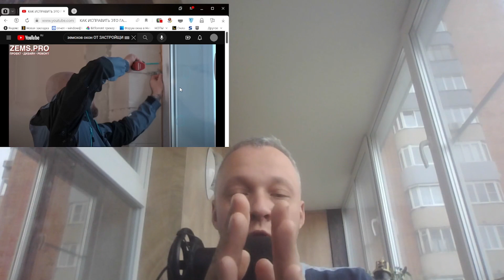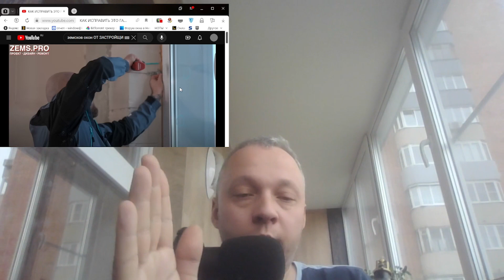Обзор на видео ЗЕМСКОВА про регулировку окон от застройщика Почему этому не стоит доверять ЗВУК НОРМ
КАК ИСПРАВИТЬ ЭТО ГАМНО?
Не особо то вы это исправили...